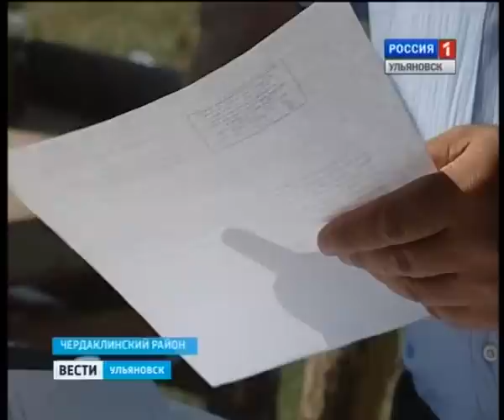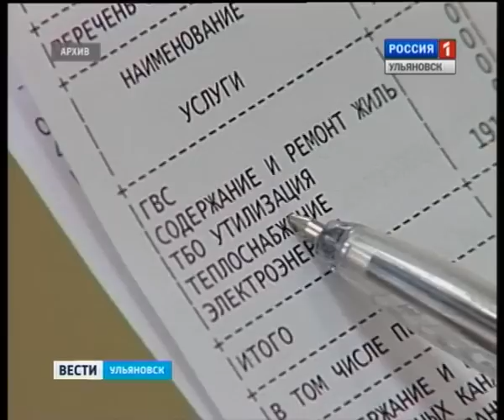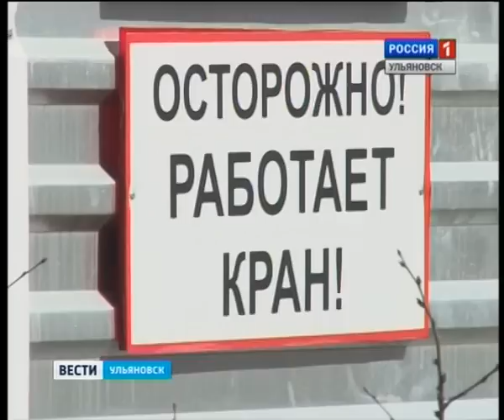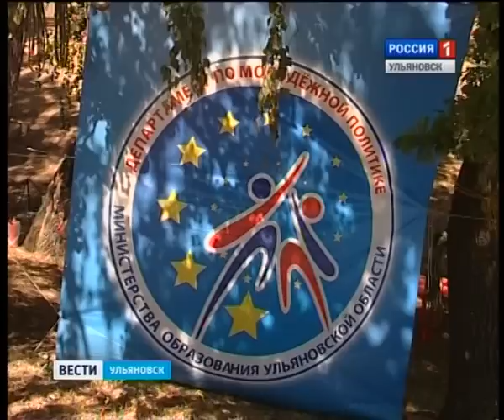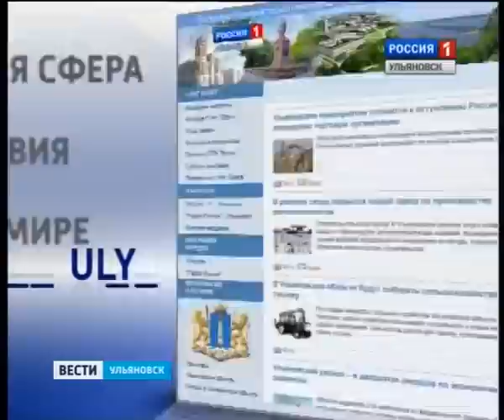Вести-Ульяновск - 5.08.14 - 14.30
Выпуск программы "Вести-Ульяновск" 5 августа 2014 г. 14.30

- Вместо кнута – пряник. В правительстве обсудили развитие малого бизнеса и предпринимательства.

- Вызывали пожарных – приехали лесники. Сотрудники барышского лесхоза теперь могут сами тушить жилые дома.

- С шутками-прибаутками выбрали профессию. Как ульяновский центр занятости работает с подростками, расскажем в выпуске.